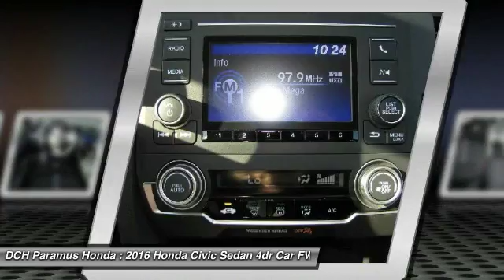2016 Honda Civic Sedan PH63272